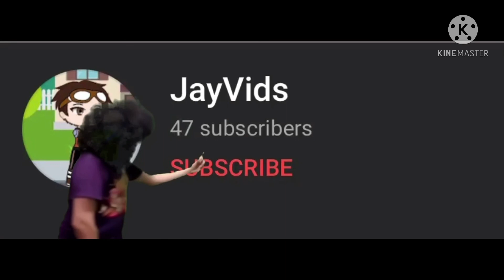Malk ( JayVids remake )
Sonic, shadow, tails ( sega )

Meggy ( smg4 )

Shrek ( dreamworks )

Jaden ( me )

Audio from ( Julian smith )